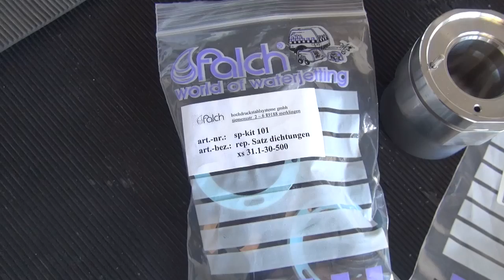falch pump 500 bar gasket system/plunger - how to repair - ww.falch.com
reparaturanleitung für das dichtsystem/plunger der 500 bar falch pumpe,
how to repair gasket system/plunger of the 500 bar falch pump